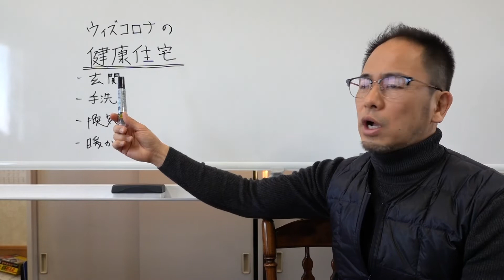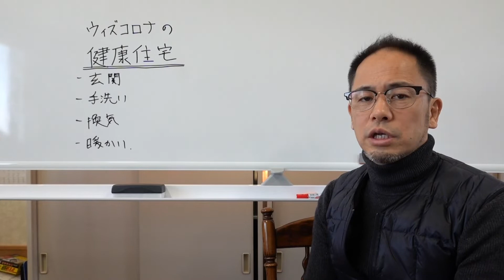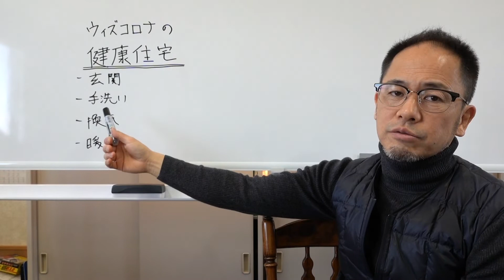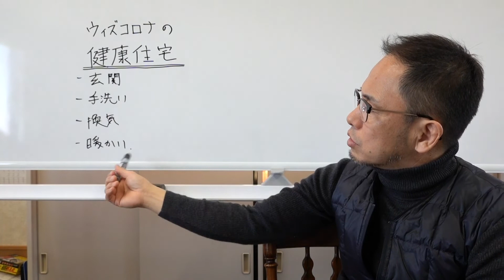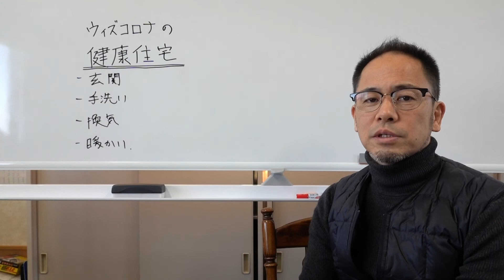新型コロナウイルスの情報集めてる私が、ウィズコロナの健康住宅についてお話しします！京都 長岡京市の工務店 funナカムラ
メルマガ登録お願いしまっす！！
※無料進呈中！
１級建築士が作った！注文住宅で失敗しない為のチェックシート！

京都　長岡京市の工務店　funナカムラの
新型コロナウイルスの事調べるのが趣味みたいになってる私が、
ウィズコロナの健康住宅についてお話しします！
去年は、新型コロナの感染拡大によって、とても大変なことになりました。
今後もこう言ったことは、起こる前提で家づくりを考えておく必要があると思います。
そこで私が考えるウィズコロナの対策を考えた住宅についてお話ししています。

音源元
MusMus